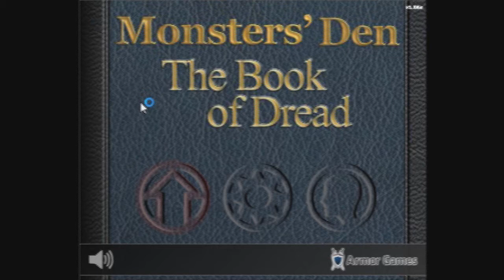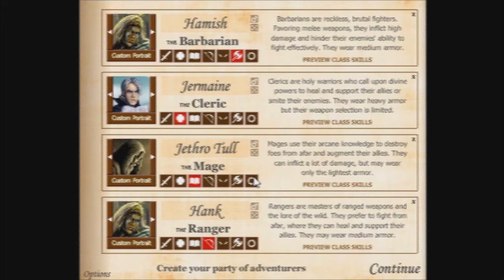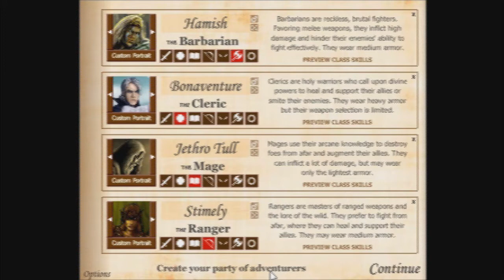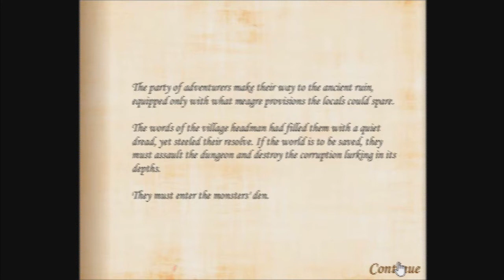Press Start To Join - Monster's Den: The Book of Dread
We don't crawl through dungeons, we do the worm.